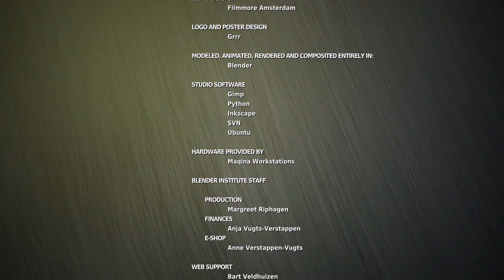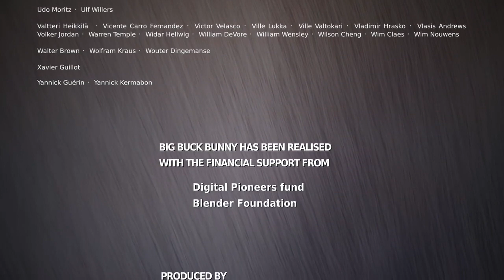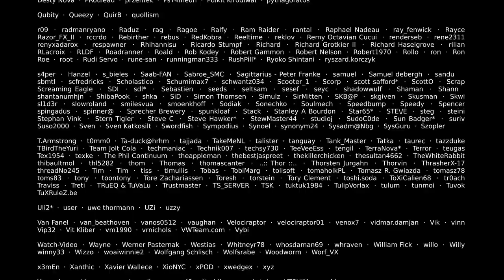Big Buck Bunny 60fps 4K - Official Blender Foundation Short Film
Big Buck Bunny 60fps 4K - Court-métrage officiel de Blender Foundation
Profitez de cette version UHD High Frame Rate de l'un des courts métrages emblématiques produits par Blender Institute!

ब्लेंडर संस्थान द्वारा निर्मित प्रतिष्ठित लघु फिल्मों में से एक के इस UHD हाई फ्रेम दर संस्करण का आनंद लें!

Наслаждайтесь этой версией UHD High Frame Rate одного из культовых короткометражных фильмов, созданных Blender Institute!

欣赏由Blender Institute制作的标志性短片之一的UHD高帧率版本！

¡Disfruta de esta versión UHD High Frame Rate de uno de los icónicos cortometrajes producidos por Blender Institute!